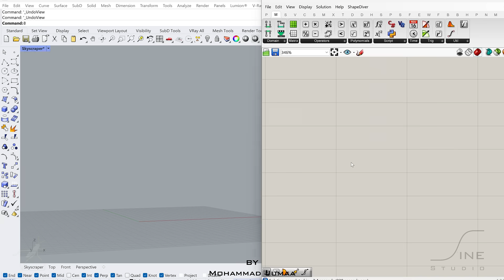Grasshopper in 1 minute - EX 116 - SubD loft + SubD bridge